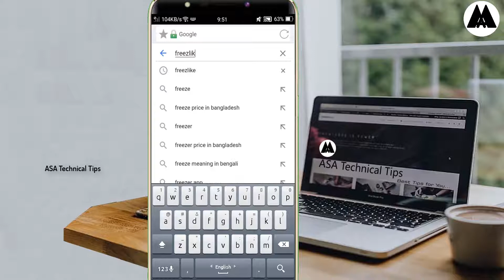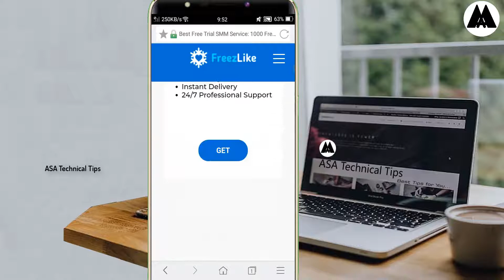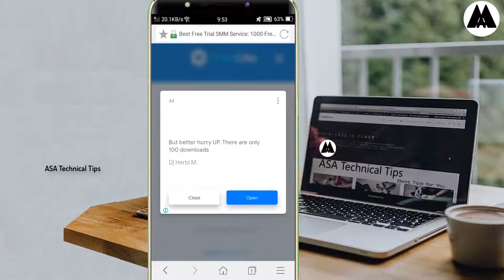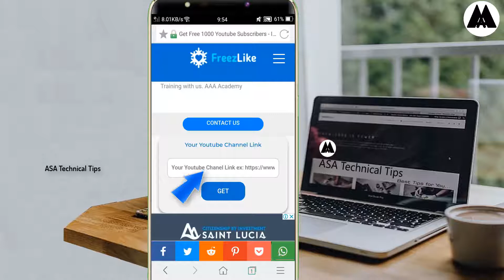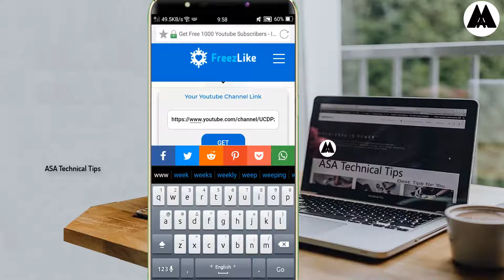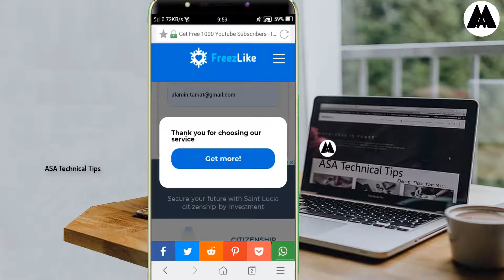Get First 1000 Subscribers With Channel Free Promotion নতুনদের জন্য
এই ভিডিও দেখে যা জানতে পারবেন?

Free and best trick in youtube aand get free 1000 subscribers iin your youtube cchannel.
How to get 1000 subscribers free and promotion in your youtube channel.
 How to get free youtube 1000 subscribers in your new youtube channel.
How to get youtube subscribers 2021 Trick and Tips by Asa Technical Tips.